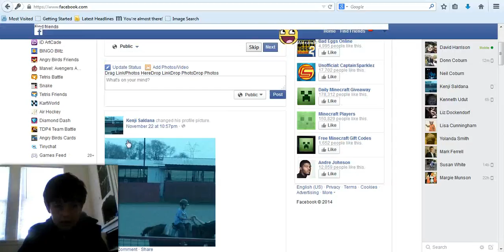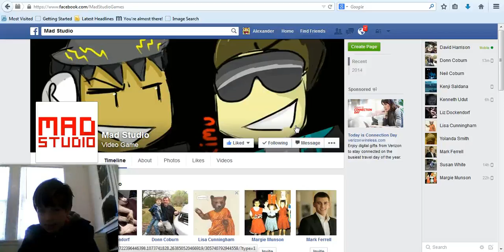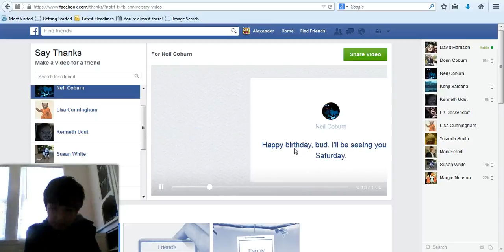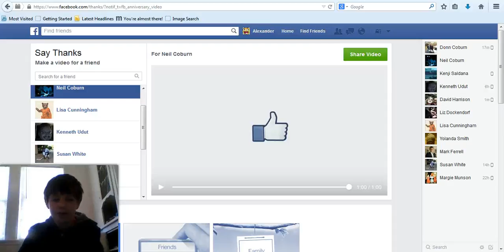Hacked By Skechi. Subcribe to Level1Squad Now!